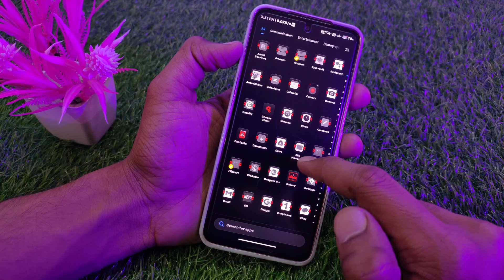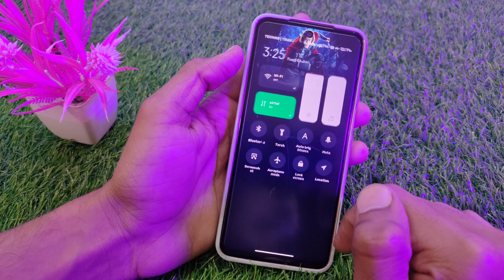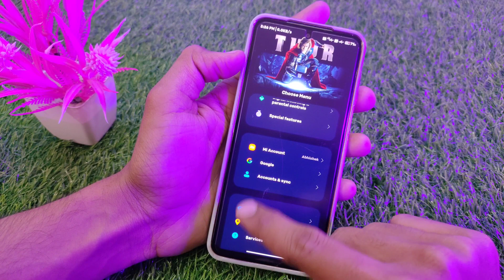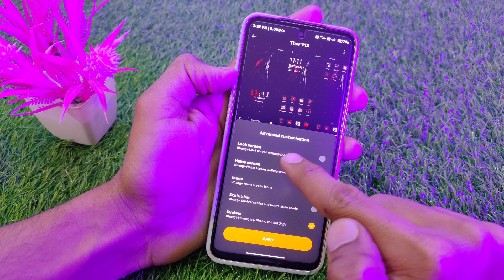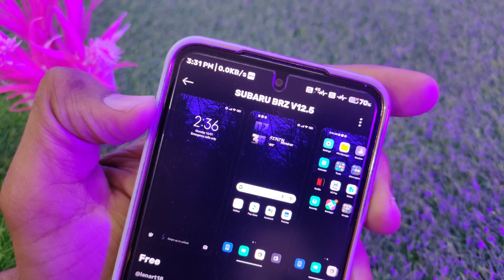Premium Thor Edition Setup For Xiaomi Device|Best Miui13/12 Themes@TechnoTrak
Your Questions:-